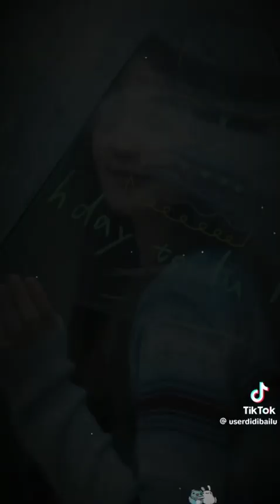Tổng Hợp - TikTok Về Diễn Viên, Couple Trên Màn Ảnh Trung 💫